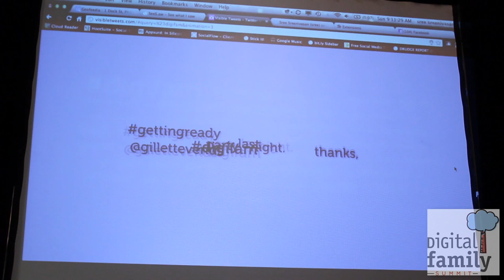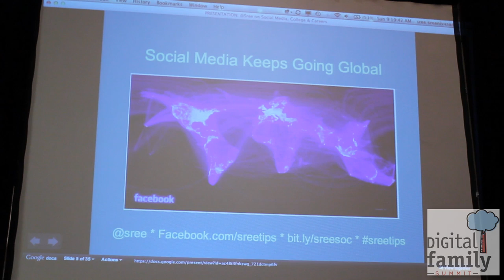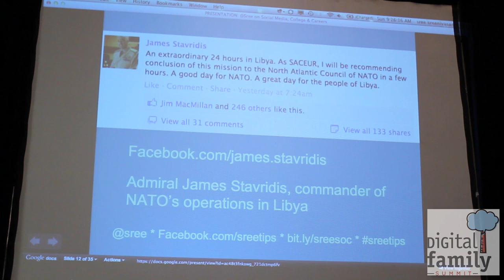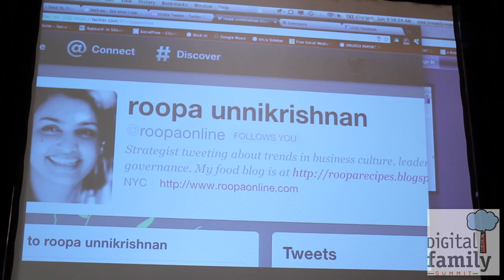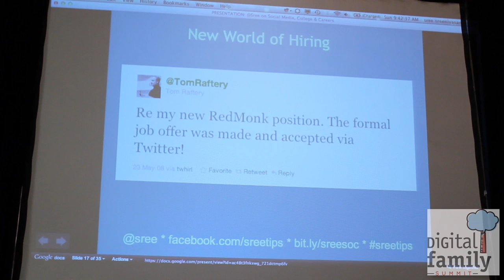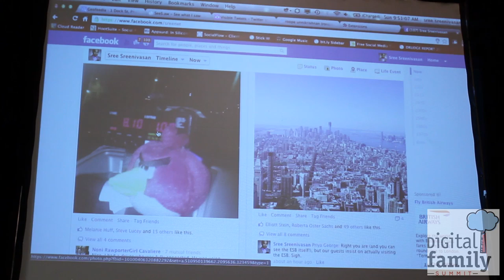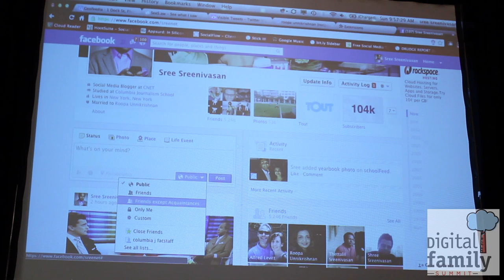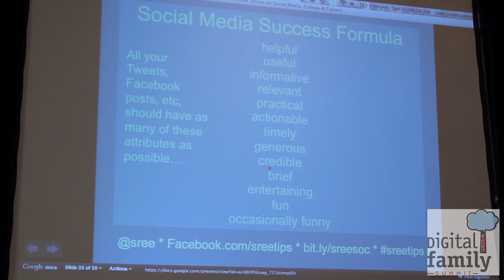Digital Family Summit 2012: Social Media with Sree Sreenivasan